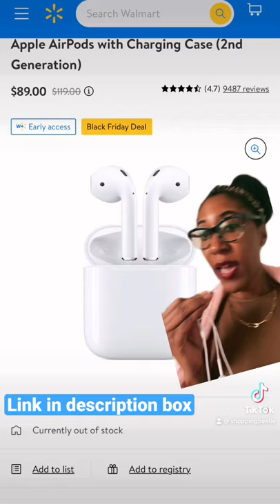😲AIRPODS $89 AT WALMART - BLACK FRIDAY DEAL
Apple Products at 2021 Black Friday Deal at Walmart.

Sephora VIB Sale

Hey there, it’s Marquita The Shopping Bestie. I’m a fan of shopping at different stores and love sharing with others new trends, new collections, and deals. If you enjoy different types of shopping videos with talking and without talking, then you’re in the right place.